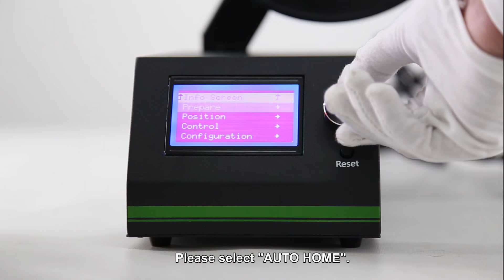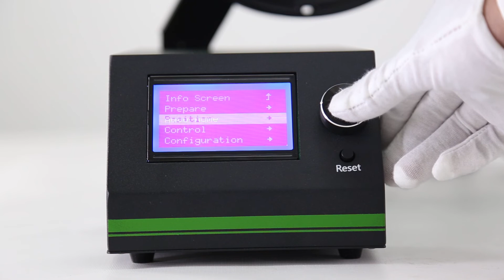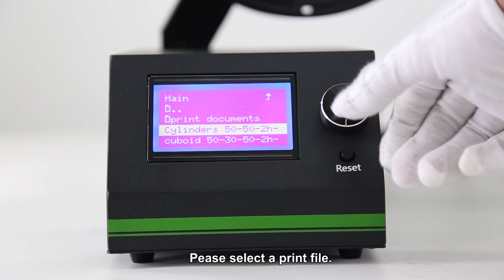Anet E10 Installation Guide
Feature:
1. Solid metal integration structure;
2. Rapid installation in 10 mins with detailed instruction;
3. Lower noise and higher precision;
4. Unique belt adjustment design;
5. Dual Z-axis motors and dual Y-axis braces make printing more stable;
6. Big printable size 220*270*300mm;
7. Support TPU filament and easy to change filament;

Welcome to Anet Official Community for support and discount.